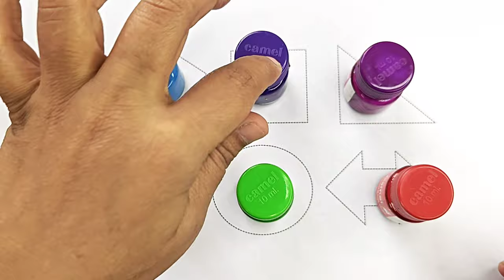Shapes drawing for kids,Learn 2d shapes,colors for toddlers | Preschool Learning,worksheet -69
Shapes drawing for kids,Learn 2d shapes,colors for toddlers | Preschool Learning,worksheet

Triangle
octagon
oval
circle
heart
star
Pentagon
square
shapes
heptagon
rhombus
parallelogram
trapezoid
folded square
five pointed star
diamond

learn shapes
2d shapes
learn colors
2d shapes for kids
shapes drawing
Study Centre